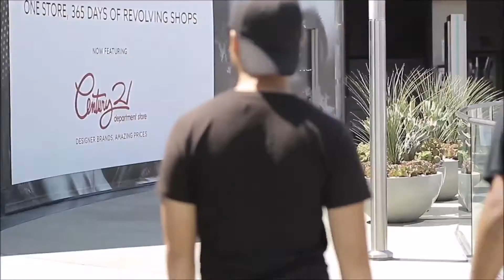Josh A - BLESSED (VIDEO)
Just testing out a new lens I purchased and decided to use Josh A's song! Such a great artist and all creds to him with the music!